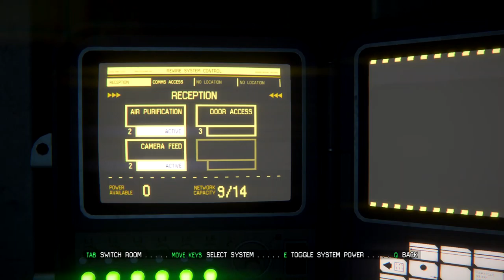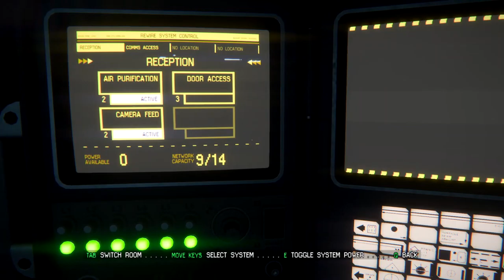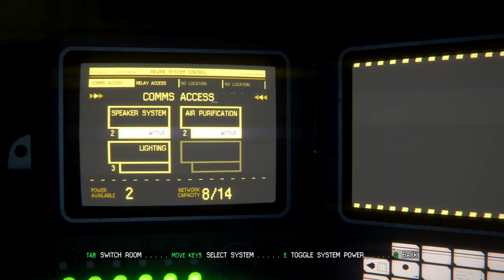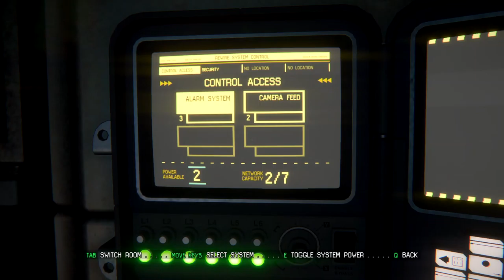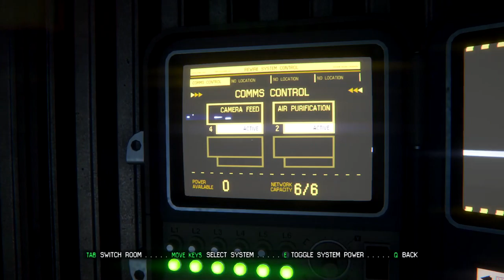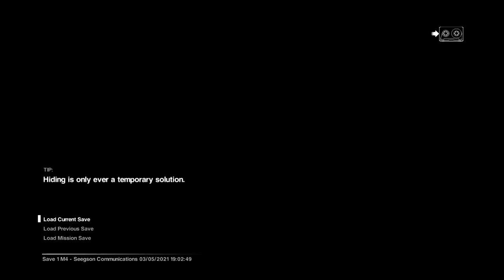Alien Isolation - Nightmare Ep.3